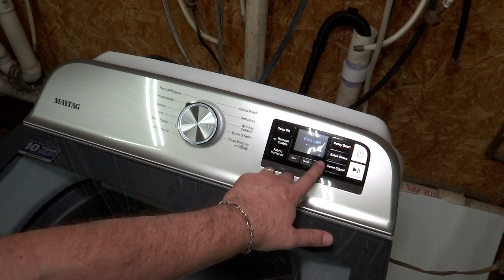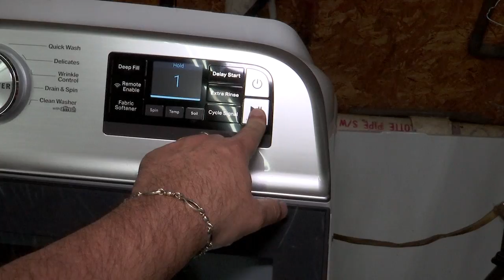MVW6230RHW MAYTAG HEAVY DUTY CYCLE DEEP RINSE 4 SHEETS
Auto Fill on...